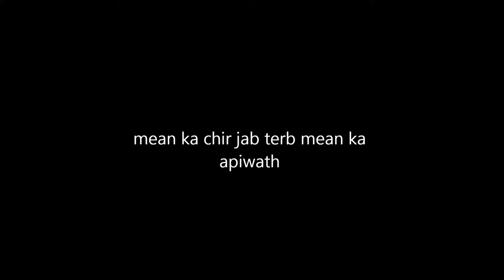vannak Snaeh..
sorng khem tha pel o pnheak pi keng khenh video nis heuy o neng sabay jet